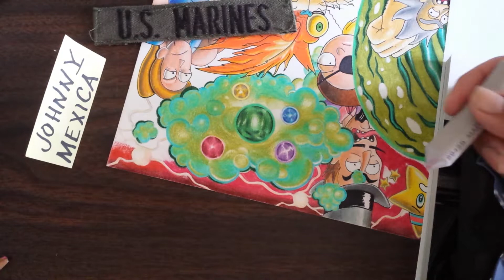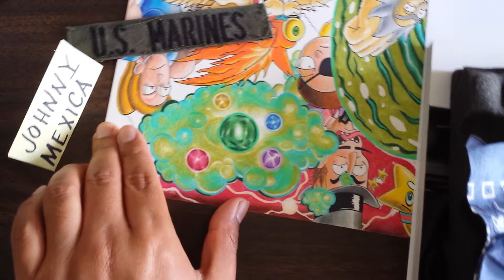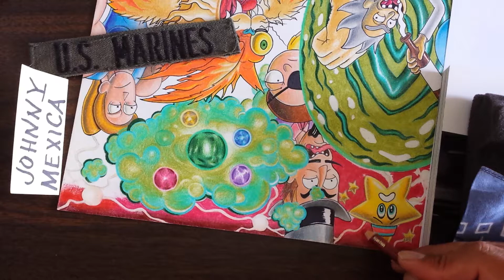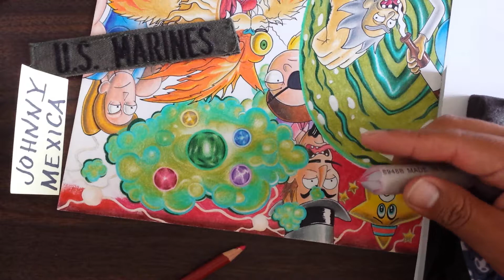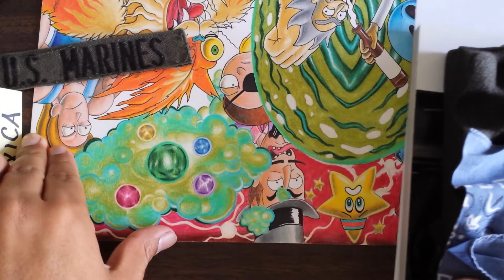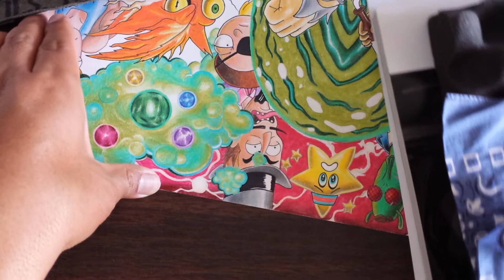a man who dwells on his past robs his future